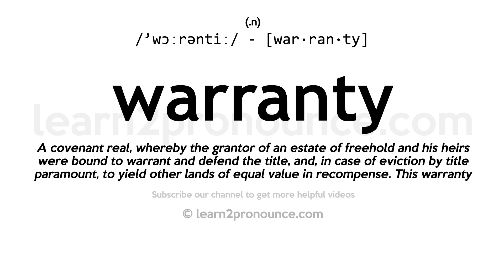Pronunciation of Warranty | Definition of Warranty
Warranty pronunciation | How to pronounce Warranty in English?
/`wɔːrəntiː/
Meaning of Warranty | What is Warranty?
(1) (n.) A covenant real, whereby the grantor of an estate of freehold and his heirs were bound to warrant and defend the title, and, in case of eviction by title paramount, to yield other lands of equal value in recompense. This warranty has long singe become obsolete, and its place supplied by personal covenants for title. Among these is the covenant of warranty, which runs with the land, and is in the nature of a real covenant. (2) (n.) An engagement or undertaking, express or implied, that a certain fact regarding the subject of a contract is, or shall be, as it is expressly or impliedly declared or promised to be. In sales of goods by persons in possession, there is an implied warranty of title, but, as to the quality of goods, the rule of every sale is, Caveat emptor. (3) (n.) A stipulation or engagement by a party insured, that certain things, relating to the subject of insurance, or affecting the risk, exist, or shall exist, or have been done, or shall be done. These warranties, when express, should appear in the policy; but there are certain implied warranties. (4) (n.) Justificatory mandate or precept; authority; warrant. (5) (n.) Security; warrant; guaranty. (6) (v. t.) To warrant; to guarantee.
What is Warranty | Warranty meaning and definition?